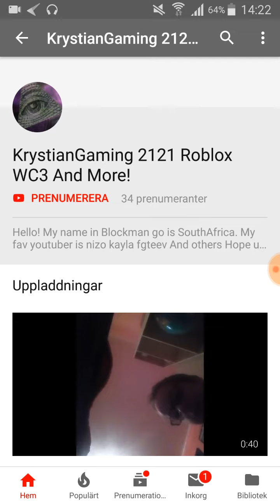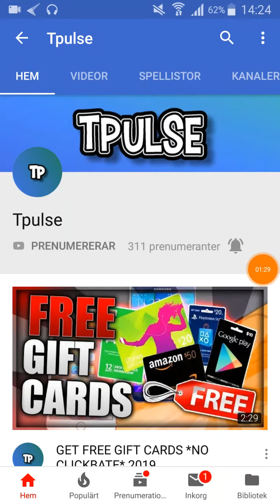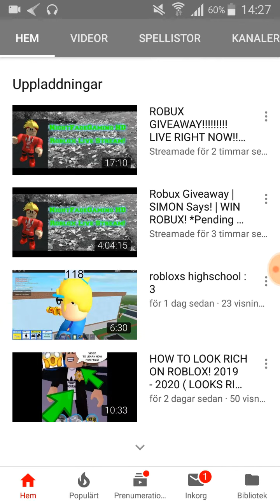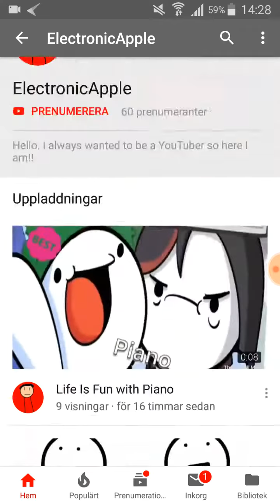Shoutouts sunday: giving 10 shoutouts (the last shoutouts)